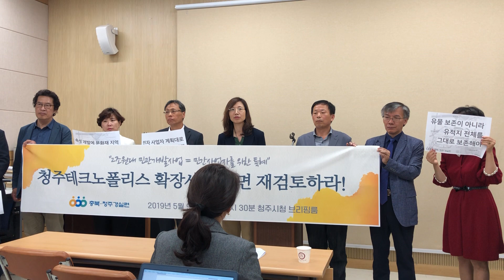[오기자 TV] 충북·청주 경실련 "청주TP 확장 전면 재검토"촉구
충북·청주경실련은 9일 “청주테크노폴리스(청주TP) 확장사업을 전면 재검토하라”고 촉구했다.

이들은 이날 시청 브리핑룸에서 기자회견을 열고 “청주TP 민관개발사업은 사업자를 위한 특혜로 시가 시행자 대리인 역할만 한다면 중단해야한다”면서 이같이 밝혔다.

경실련은 “시는 SK하이닉스의 투자 계획 대비를 청주TP 3차 확장의 명분으로 삼고 있지만 산업시설용지는 이번에 확장된 200만㎡ 중 67만㎡에 불과하다”며 “대신 주상복합시설이 추가된 상업시설용지가 3배 이상 늘었고 유통시설용지에 인접한 복합용지가 생겨났다”고 주장했다.

이어 “아파트 과잉공급과 유적문제 등 청주TP는 시 모든 문제가 응축된 개발사업이지만 시는 산단 조성과 기업 유치라는 미영하에 공익을 저버렸다”면서 “시간이 걸리더라도 공론화해야한다”고 강조했다.

청주TP 일반사업단지는 2015년 착공한 뒤 2차와 3차에 걸쳐 확장을 추진해왔다.

1~2차 조성 과정에서 백제시대 집터와 유물 등이 대거 발견되면서 유물 발굴지역에 대한 보존 요구가 커졌다. 3차 부지의 유물 발굴 가능성도 높은 상황이다.